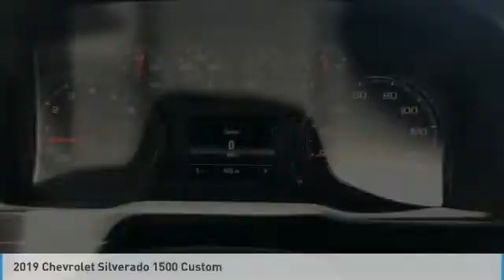2019 Chevrolet Silverado 1500 2019 Chevrolet Silverado 1500 Custom FOR SALE in Cullman, AL 19-782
2019 Chevrolet Silverado 1500 Custom

Blue Metallic 2019 Chevrolet Silverado 1500 Custom RWD 6-Speed Automatic EcoTec3 5.3L V8 6-Speed Automatic, Black Cloth. See dealer for details, Price includes:  1,000 - Silverado/Sierra Incremental Consumer Cash. Exp. 05/31/2019,  1,500 - GM Down Payment Assistance Program. Exp. 05/31/2019,  2,000 - Chevrolet Bonus Cash Program. Exp. 05/31/2019